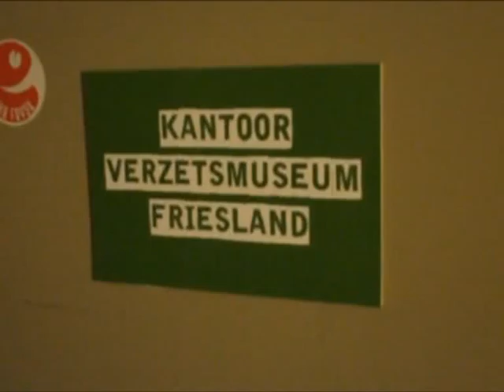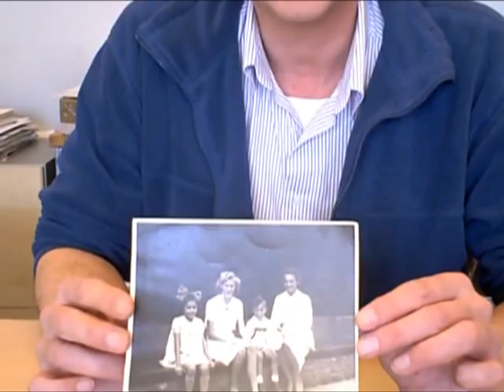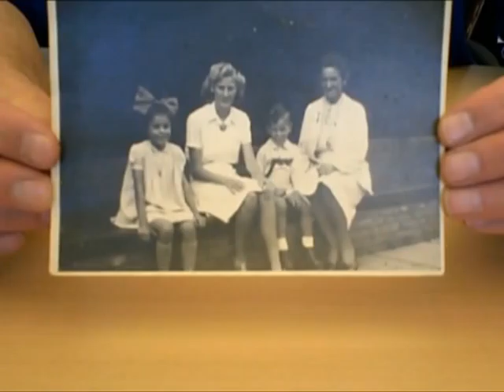Het Verzetsmuseum zoekt alledaagse foto's uit de oorlog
Het Verzetsmuseum in Leeuwarden is altijd op zoek naar items om de collectie uit te breiden. Een belangrijk onderdeel daarvan zijn foto's. De meeste foto's in de collectie van het museum hebben een directe link met de oorlog, er staan bijvoorbeeld soldaten op. Maar foto's uit het dagelijkse leven zijn ook erg belangrijk en het museum zou ook dit soort foto's graag aan de collectie toevoegen. Hans Groeneweg, hoofd van het Verzetsmuseum, legt in het filmpje uit waarom.